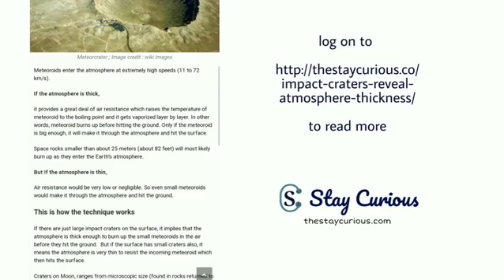Impact crates on earth and mars